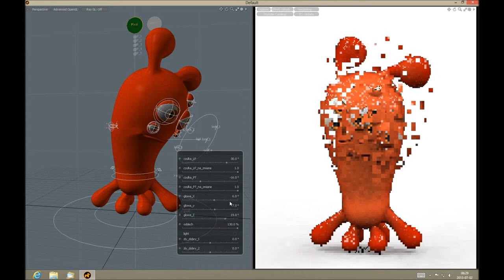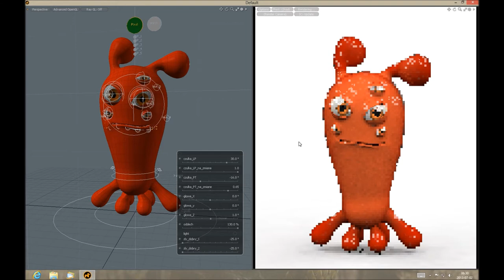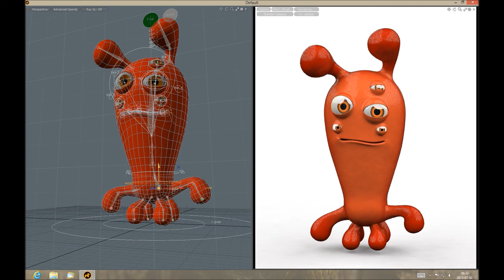Ebun rigg - 3d character modeled in Modo 701.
This is my character Ebun modeled & Rigged in Modo 701. He and his friends are exploring galaxy in search of fun and sweet cookies.